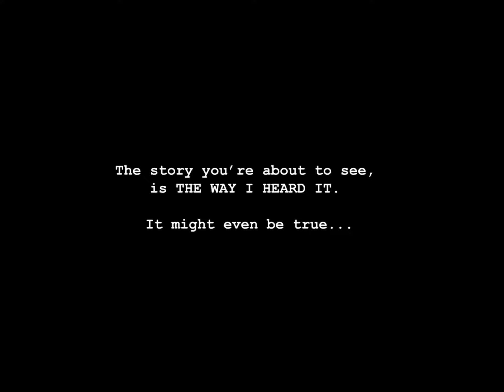TBN’s New Year’s Eve 2023 Countdown (Eastern Time Zone)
Here is a video of TBN’s NYE countdown to 2023 for the eastern time zone